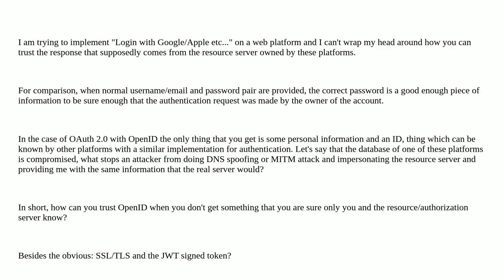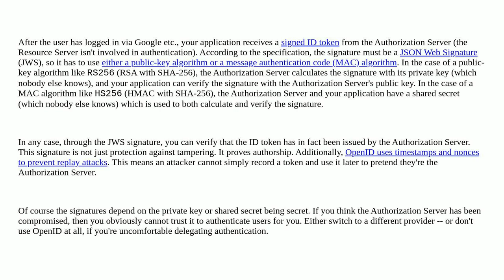Security: How OpenID over OAuth 2.0 can be trusted?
How OpenID over OAuth 2.0 can be trusted?

A special thanks goes out to the awesome community

  openid-connect authentication oauth2